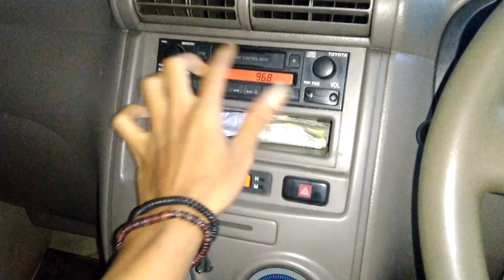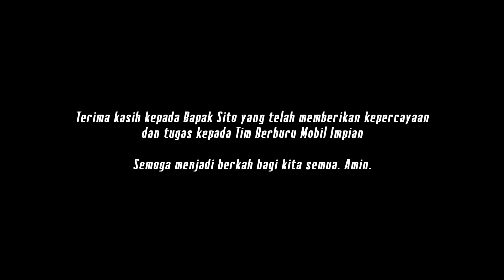Avanza Gen1 Untuk Berobat | BERBURU MOBIL IMPIAN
Terimakasih Bapak Sito yang telah memberi kepercayaan kepada kami untuk mencarikan mobil impian untuk mengantarkan istrinya berobat. Sebenarnya Beliau punya mobil untuk mengantarkan istrinya berobat, namun Beliau jg memiliki kekurangan dilengan kanan yang sudah tidak sekuat dulu untuk mengemudikan mobil yang tidak menggunakan power steering. Oleh sebab itu, Beliau upgrade mobilnya yang lebih muda dari sebelumnya. Pilihannya adalah Toyota Avanza 2008.

Lalu, bagaimana kisah perburuannya? Silahkan tonton videonya sampai selesai.

silakan WhatsApp ke :

1. Pencarian Jateng & DIY: 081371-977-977 (Agus Munib)
2. Pencarian Area Jabodetabek, Jatim, dan plat bebas:
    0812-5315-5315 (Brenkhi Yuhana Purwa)